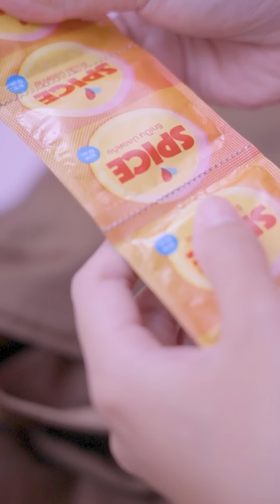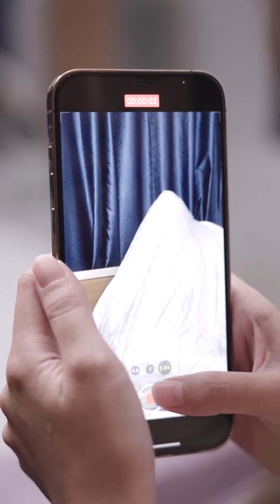ไม่ได้เรื่อง